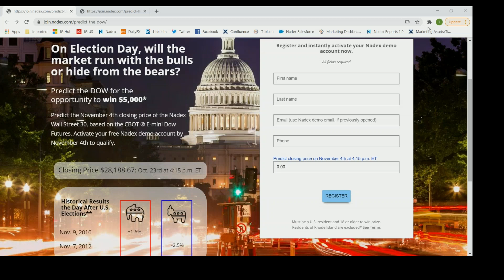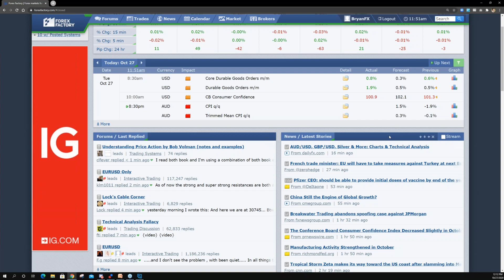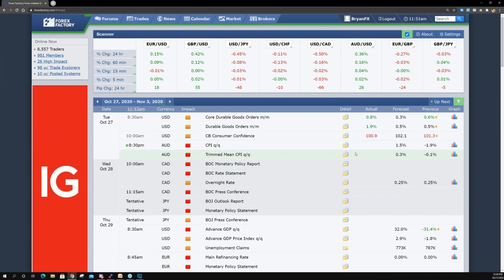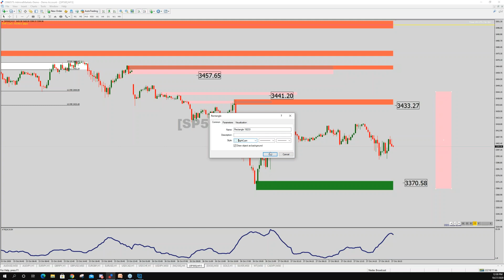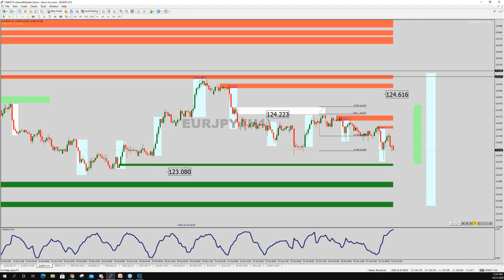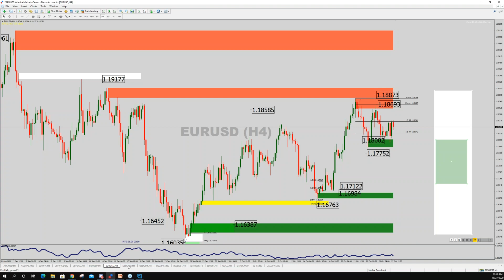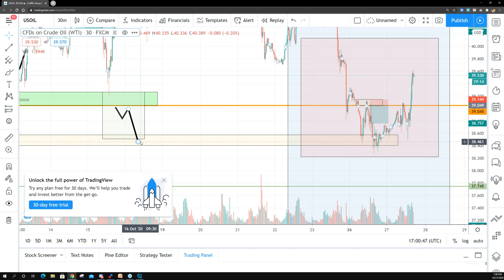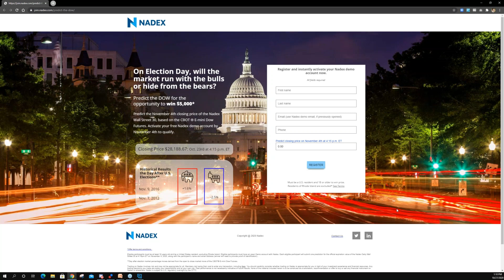Current market analysis and identifying potential opportunities - Oct 27